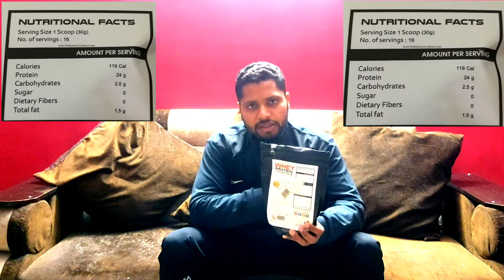As-IT-IS का बड़ा खुलासा | Asitis whey concentrate review | results good ya bad | asitis hindi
As-IT-IS का बड़ा खुलासा | Asitis Whey Concentrate Review | Results Good Ya Bad | Asitis Hindi | vrf fitness | vimal raj fit

Queries Discuss:-
-What is whey protein
-Asitis whey concentrate review
-Protein use kese hota hi
-Asitis whey concentrate kya work karta hi
-Mass garner review